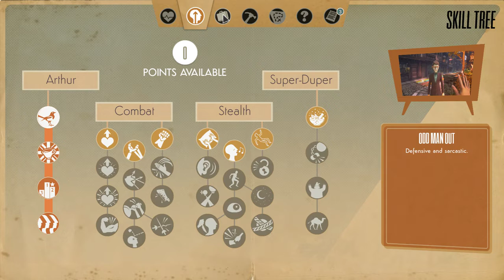[We Happy Few] Part 2 Garden District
Taking place within the mid-1960s, following an alternative version of World War II, players take control over one of three characters, each of whom seek to complete a personal task while escaping the fictional city of Wellington Wells – a crumbling dystopia on the verge of societal collapse, due to the overuse of a hallucinogenic drug that keeps its inhabitants blissfully unaware about the truth of their world, while leaving them easily manipulated and lacking morals.